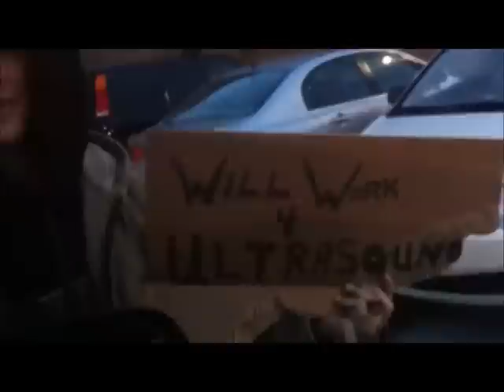University of Missouri students need ultrasound to be more competent vets upon graduation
These University of Missouri students show the difficulties that come along with bovine pregnancy detection when an ultrasound is not available.  Ultrasound would help these students be more competent veterinarians once in practice.